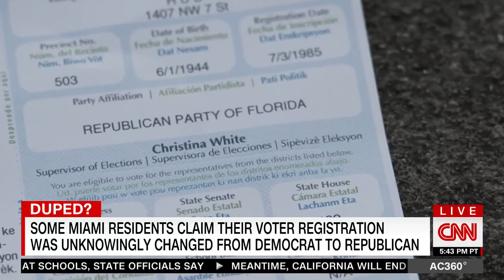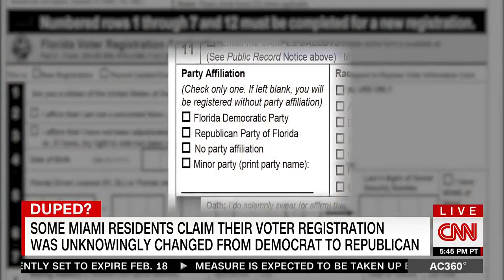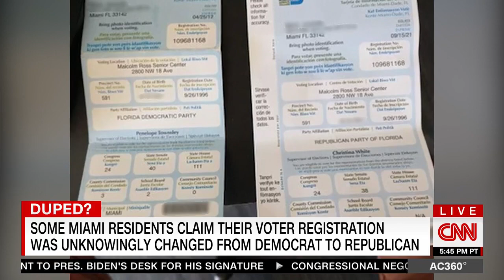Randi Kaye speaks to Florida seniors who had their party registration switched